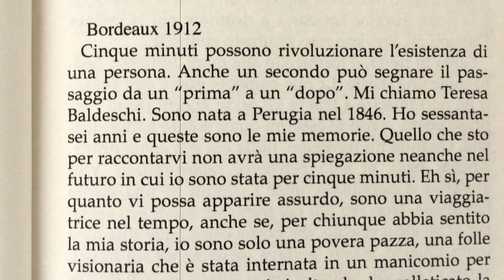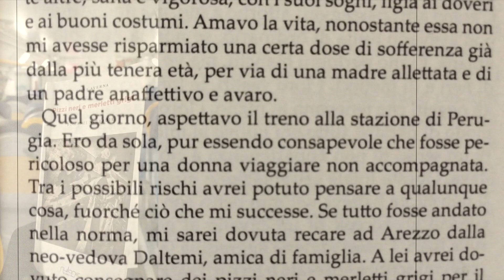Elisa legge l'incipit di Pizzi neri e merletti grigi - Romanzo edito da Nulla Die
Elisa legge l'incipit di Pizzi neri e merletti grigi
Romanzo edito da Nulladie

SUPPORTO: Se ritieni che il video ti sia tornato utile supporta Cucina BioEvolutiva con una libera donazione, dandoci modo così di continuare la nostra attività nel web. Grazie!!!